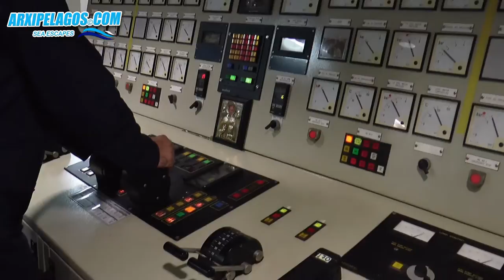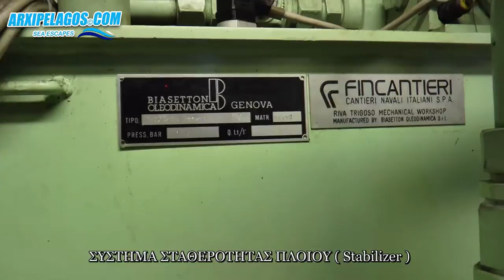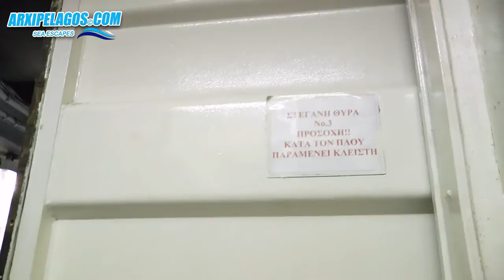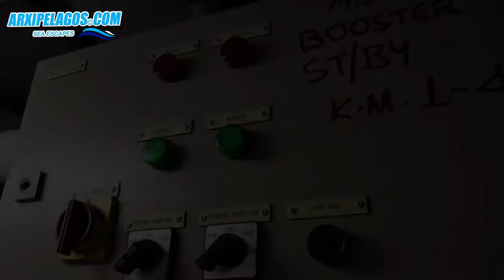NISSOS MYKONOS: presentation engine room